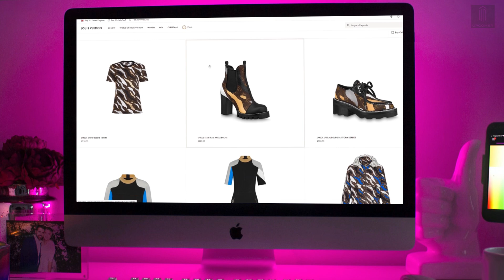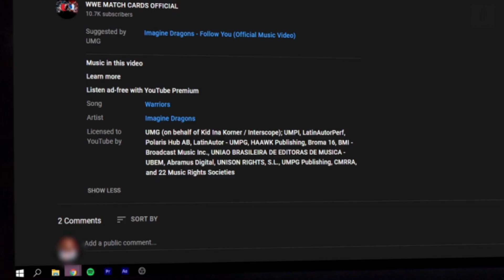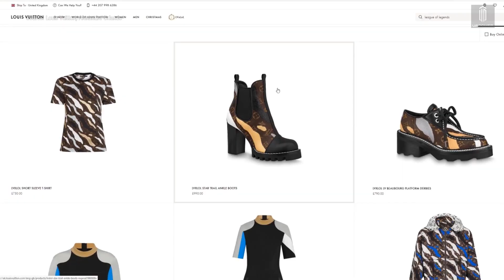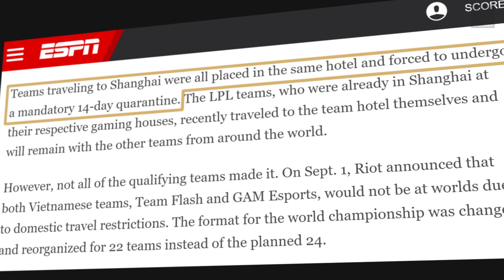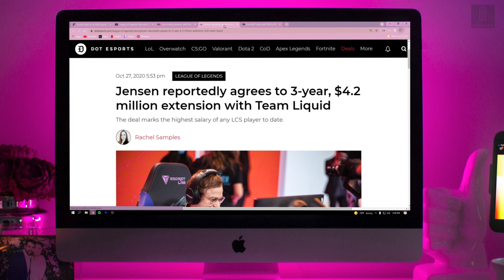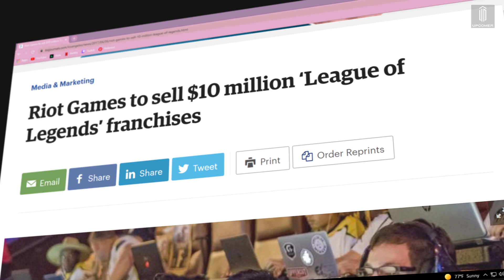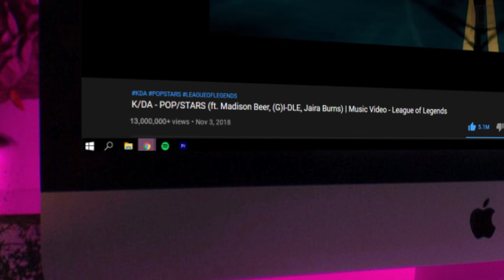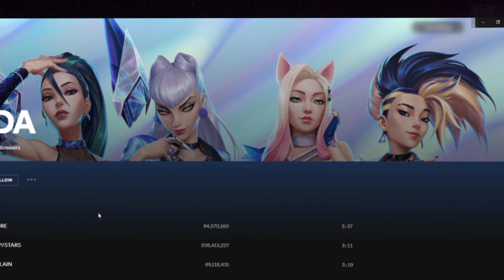From K/DA Breaking K-Pop Records to Louis Vuitton LoL Skins: 5 Times Riot Revolutionized Esports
There is no disputing that Riot Games has innovated esports as an industry.

It wasn't enough for Riot to make League of Legends one of the most popular esports on the planet. This trail blazing company decided they needed to have an opening ceremony for its international competition that would put the Olympics to shame. They also partnered with one of the most elite fashion brands in the world as well as introduce franchised esports leagues.

Oh, and one last tiny thing. Ever heard of the group K/DA? Well Riot is directly responsible for the creation of the insanely popular music sensation.

So what can't they do you ask? Apparently nothing.

This is the 5 Times Riot Games Innovated Esports.

Written by: Parkes Ousley (@parquesomedia)
Edited by: Lexi Johnson (@miinxiiee)
Hosted by: Yinsu Collins (@YinsuCollins)
Graphics and thumbnail by: Adam Fitzsimmons (@Adam_Fitz_)
Supervising Producer: Colin McNeil (@McNeilColin), Spencer Pascoe (@SpennyPascoe)